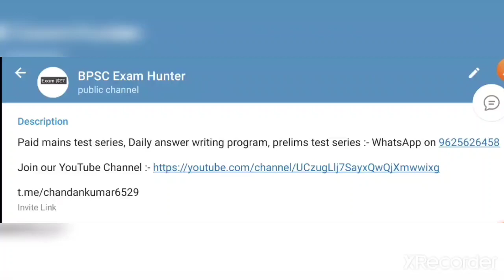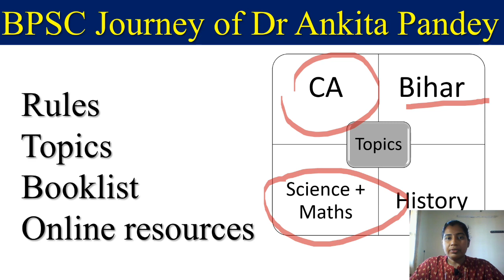66th BPSC Topper | Supply Inspector | जापान में Scientist की नौकरी ठुकरा कर बनी BPSC अधिकारी